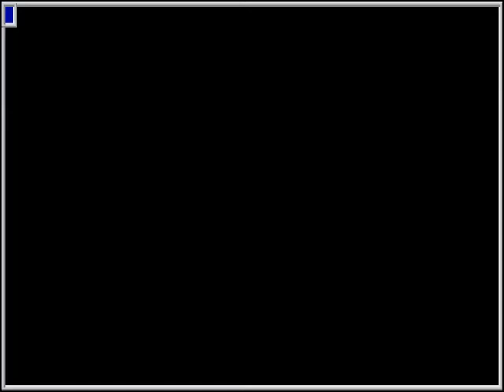MAME - Driver's Edge - Advanced Score [Points: 95,963]